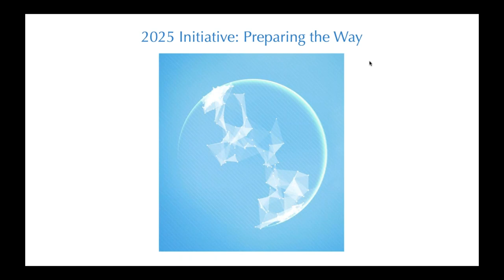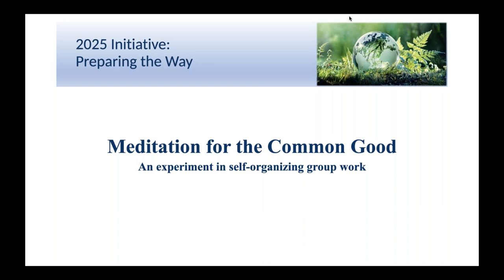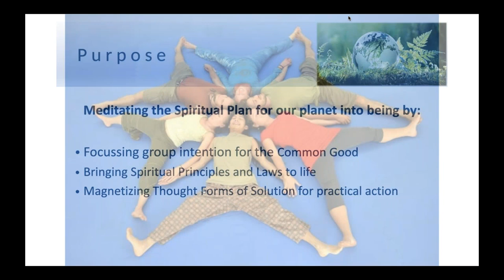2021 Scorpio Meditation for the Common Good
Scorpio New Moon Meditation
"Sharing Our Responsibility"